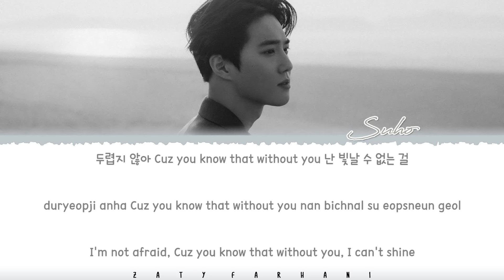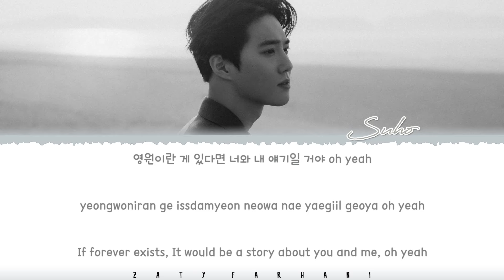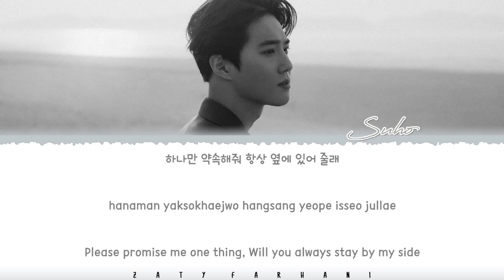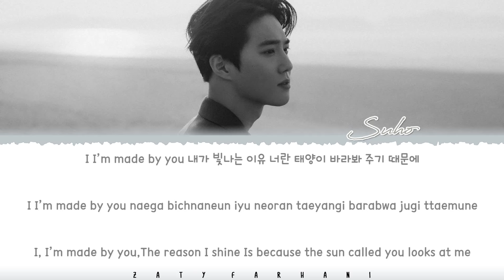EXO SUHO - 'MADE IN YOU' Lyrics [Color Coded_Han_Rom_Eng]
💕 FOLLOW ME 💕